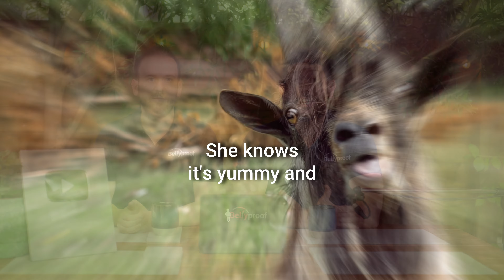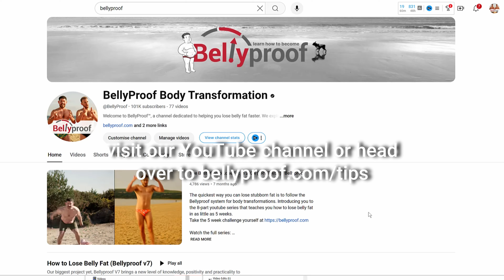Weight Loss Saboteurs Are Everywhere!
To succeed in your weight loss transformation, you have to factor in unexpected weight loss saboteurs, often overloading you with extra sugar and carbs. So how do you stay committed and stay on track?

Your friends and family might mean well, but they are often the biggest weight loss saboteurs when it comes to the odds of you making your weight loss a success. It's essential to identify this before it becomes an excuse.
Sugar and carbs in offerings made by your friends and family are the biggest offenders and can really derail your fat loss progress if you're not careful.

00:00 Intro
00:48 Weight Loss Saboteur Examples
01:25 Commitment